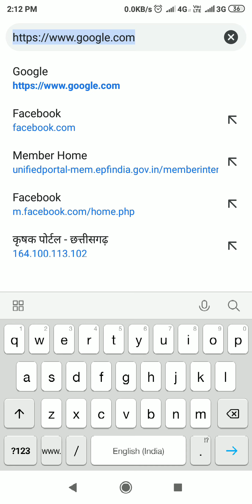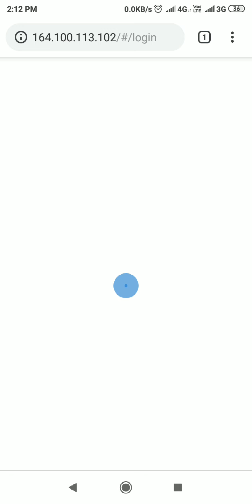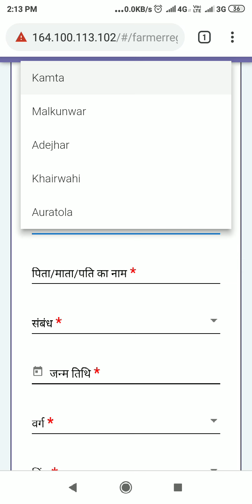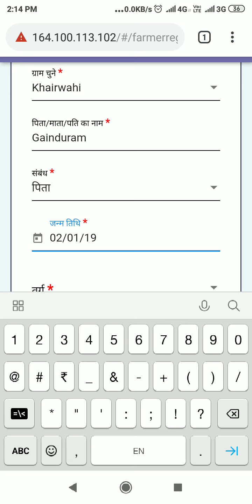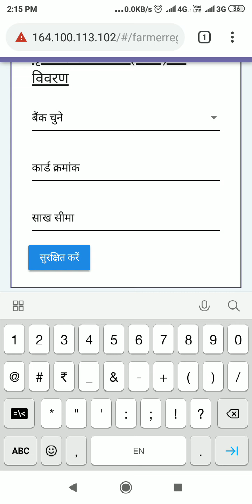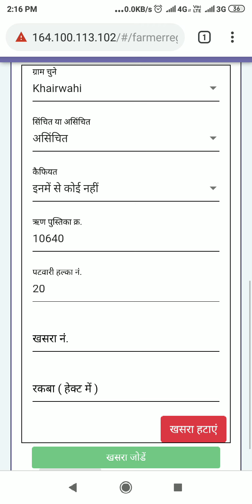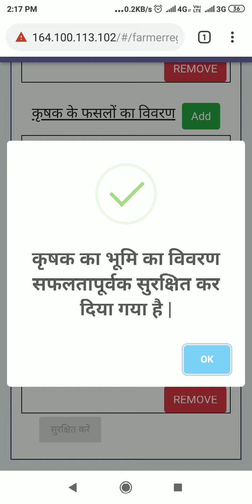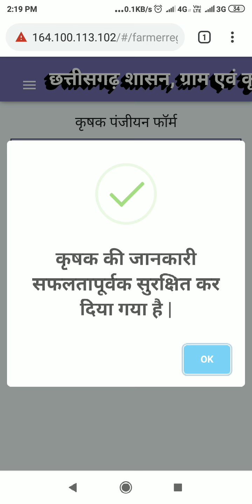Krishak portal me entry kaise, kare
Puri jankari